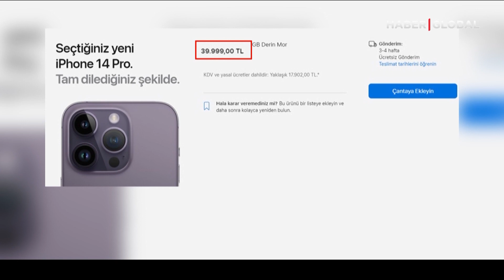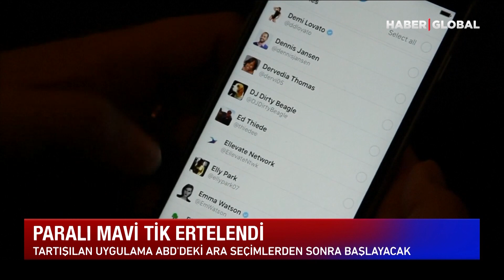Çin'den Apple'a Büyük Darbe! iPhone Fabrikasıyla İlgili Flaş Karar!